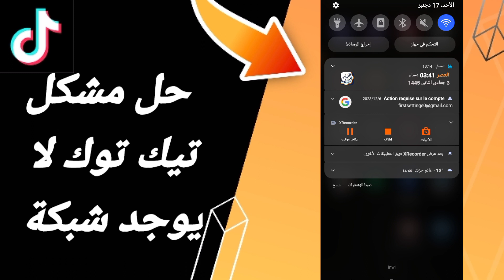كيفية طريقة حل مشكلة تيك توك لا يوجد شبكة على تطبيق تيك توك tik tok 2024